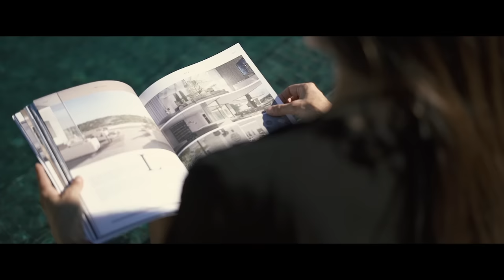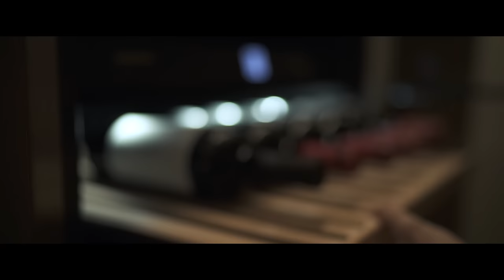Villa Vida | ARK Architects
The house is located in the prestigious area of Sotogrande (Cádiz) and it gets abstracted from its near environmental design architecture thanks to some natural barriers which provides their inhabitants with privacy.

A villa to live in a space of peace. where to enjoy the lifestyle of Sotogrande by the hand of vanguard architects becomes a reality. Wood, marble, nature and light come together in this luxury and family villa.

A luxury house projected with a vanguardist style and extremely depurated volumes that allude to the white Mediterranean architecture.